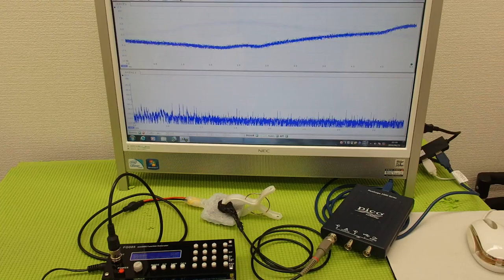メガヘルツの超音波発振制御プローブを開発